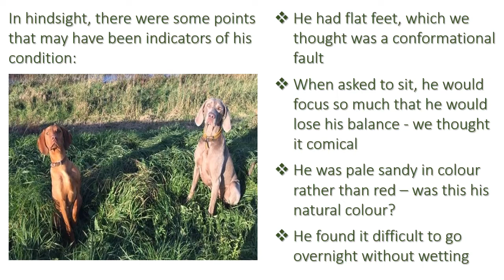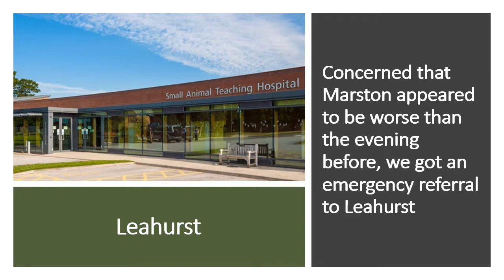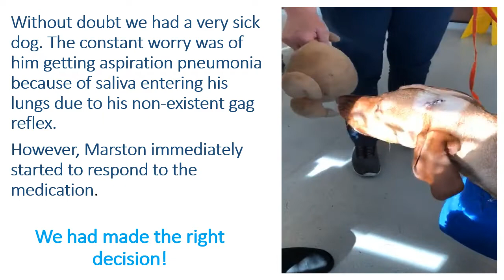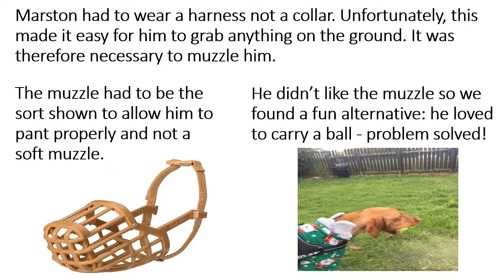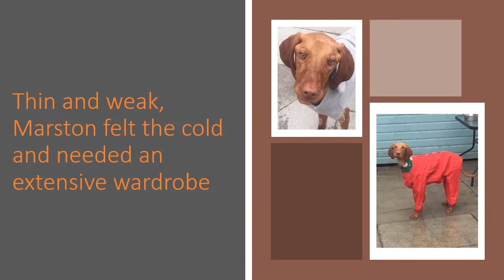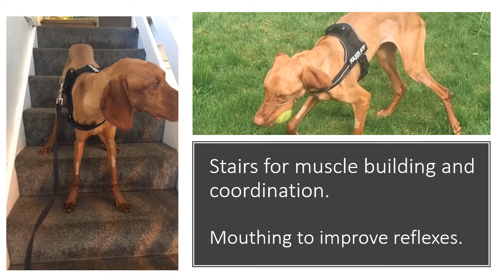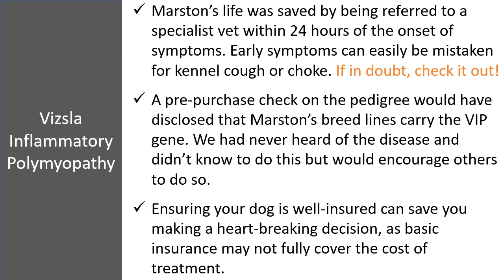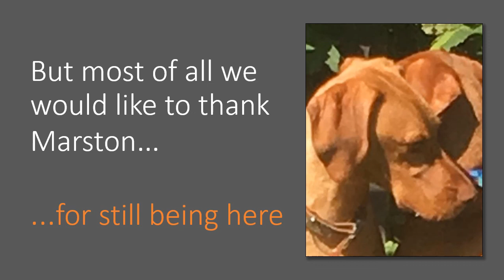Marstons Story 3 Show with Music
Vizsla Inflammatory Polymyopathy (VIP)  - Marston's Story